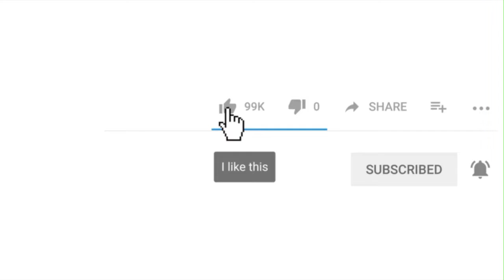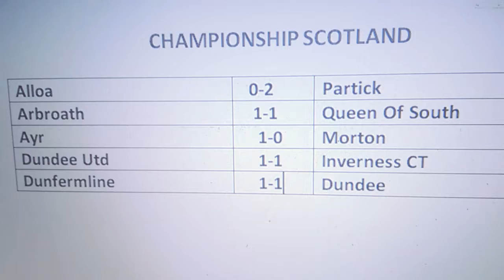2019/20 Scotland Championship - Prediction - Week 1 | Predicting 2019/20 Scotland Championship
Scotland championship 2019/20
#2019/20 Scotland championship prediction